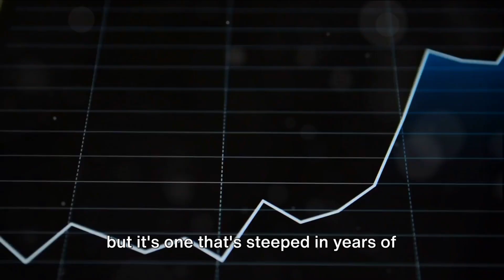How Long Will I Live? Life Expectancy -The Year You Were Born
How Long You Were Expected to Live the Year You Were Born Welcome to See Tech Trends, here we explore top strategic technology trends and dive deep into the world of cloud computing, computer vision, and AI advances. Join us on our journey as we discuss the latest gadgets, software updates, and top tech trends that are shaping the future. Whether you're a self-taught programmer, a girl who codes, or simply a tech enthusiast, our channel is the perfect place for you to learn and develop your career in tech. Stay updated on the latest in smartphones, IoT devices, and more! 🚀📱💡

OUTLINE:
00:00:00 The Question of Life Expectancy
00:00:57 Life Expectancy in the Past
00:03:08 The Rise in Life Expectancy
00:05:19 Modern Life Expectancy
00:07:23 Recent Trends and Future Predictions
00:09:13 Wrap-Up and Conclusion

Channel Link:
Tech Trends - YouTube